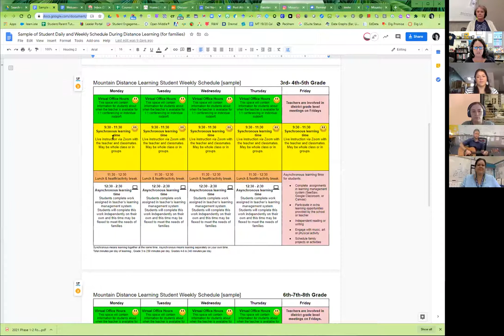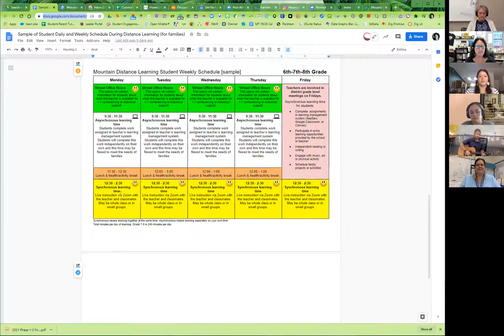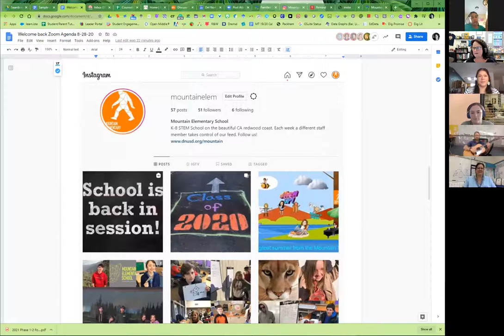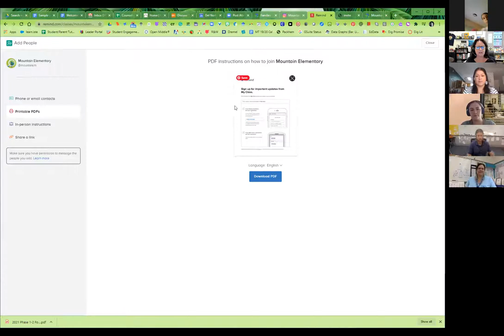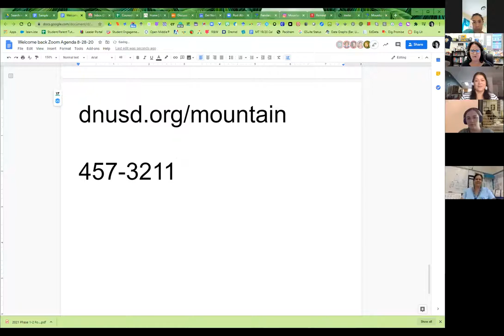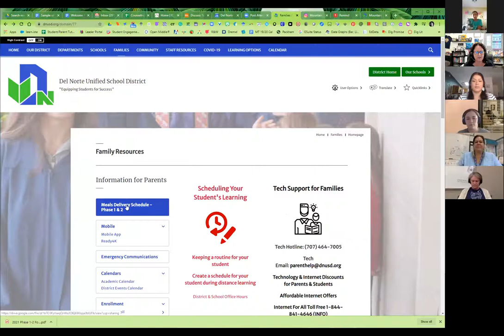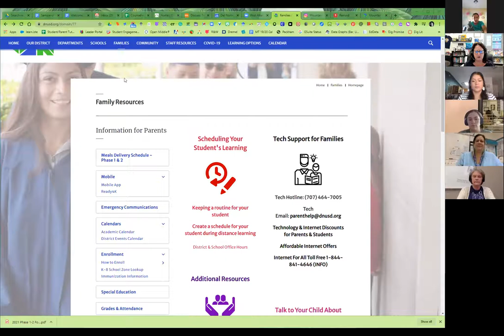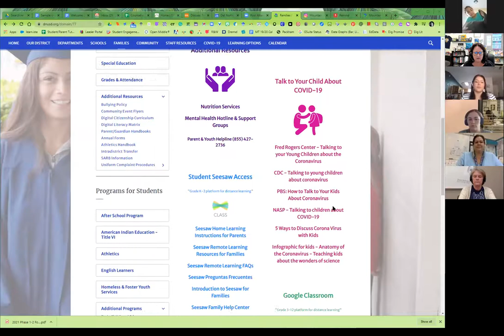Mountain School Welcome Back Zoom! August 28, 2020